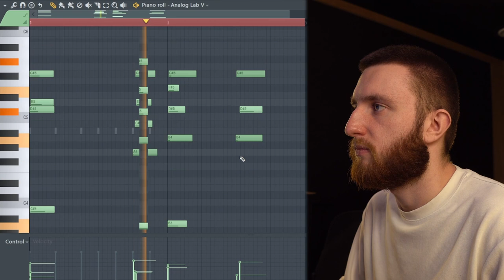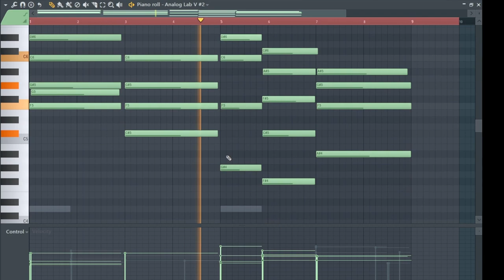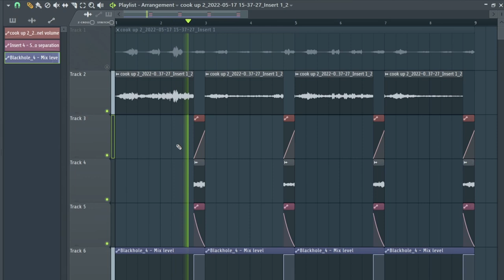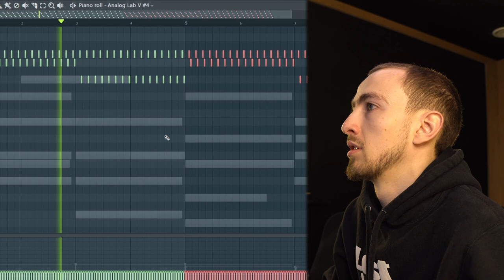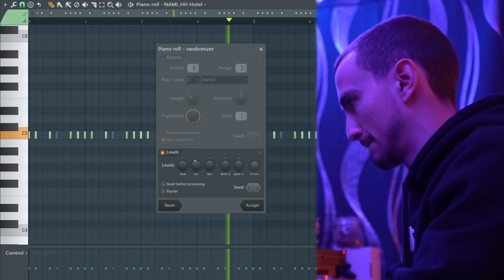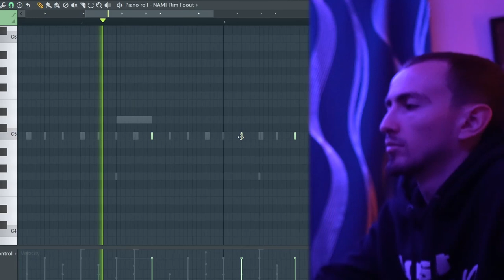We Made an INSANE R&B Sample for PARTYNEXTDOOR | Producer Vlog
Louis takes you on a day in his life as a producer, including making an insane r&b sample for PARTYNEXTDOOR with loner

00:00 Intro
00:29 Session 1 loner beat
01:07 Session 1 PARTYNEXTDOOR Sample
04:19 Session 2
05:53 Outro

LOOPHOLE is the home for superior producer content. We strive to showcase elite levels of production in all areas - from preset banks and drum kits to one shot kits and sample packs to propel your musical abilities to the next level. We are a tight-knit producer community that not only helps producers thrive, but provides for them with giveaways, sample making competitions, interactive live streams with opportunities for collaboration and so, so much more! If you've found yourself here, you made it!

Work smart, not hard... find your LOOPHOLE